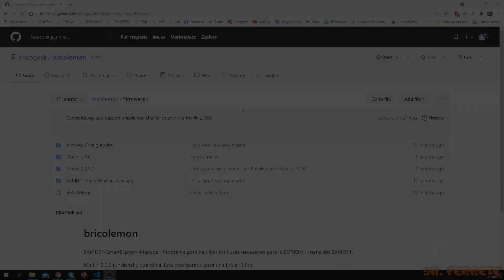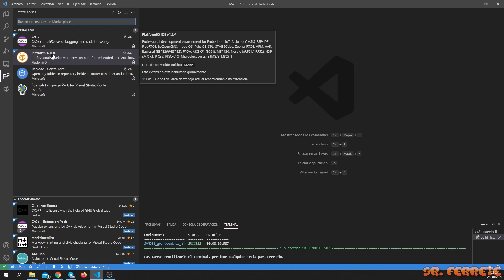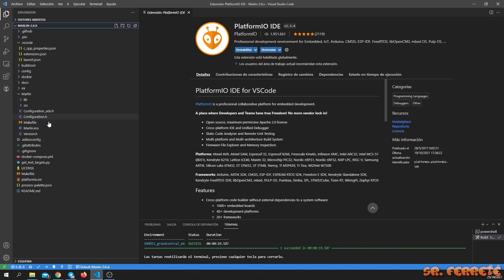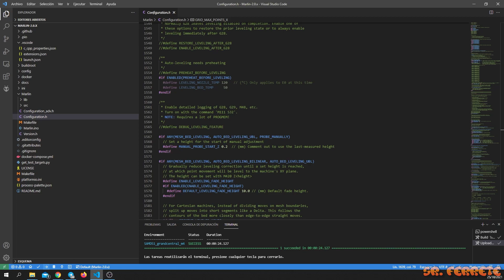🤯🤯🤯BRICOLEMON LITE - Electrónica Premium para todos.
Hola a todos y gracias por estar aquí, vamos a ver una electronica para impresora 3d muy especial, BRICOLEMON LITE, una electrónica premium para todos los públicos orientada a impresoras pequeñas como la ender 3

Conoce a LemonCrest y sus increíbles proyectos.

Ya deberías conocer a Bricogeek y no dejes escapar las bricobox

Que no tienes una Ender 3 para la bricolemon, aqui te dejo una oferta jugosa:
📌Creality 3D® Ender 3 v2

En banggood puedes encontrar un montón de impresoras con grandes precios pinchando

MIS FILAMENTOS PREFERIDOS
Os dejo una selección de mis filamentos preferidos